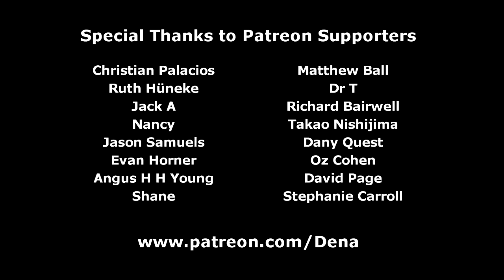MLP Vlogs: Lesson Zero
Twilight nearly forgets to write a letter to Princess Celestia this week ... and all Tartarus breaks loose.